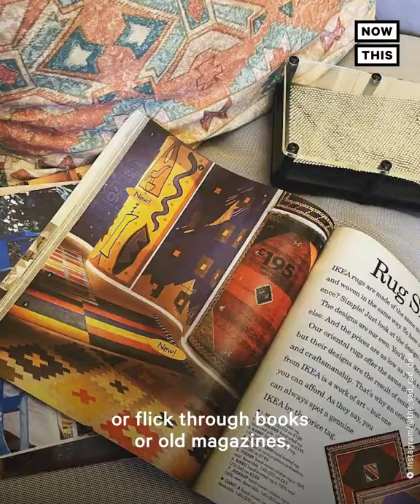Millennial Transforms Home Into '90s Time Capsule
This millennial transformed his home into a '90s time capsule, filled with retro gizmos galore.